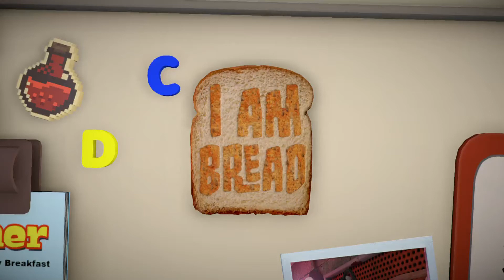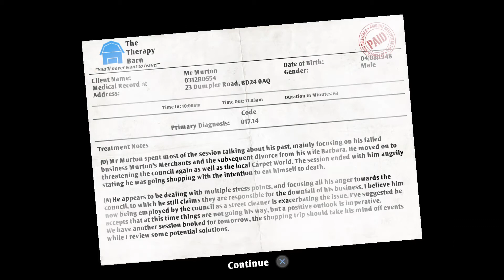I am Bread